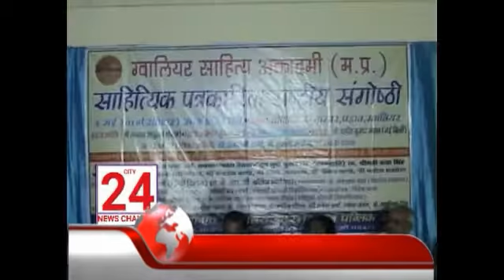Amita sharma ji